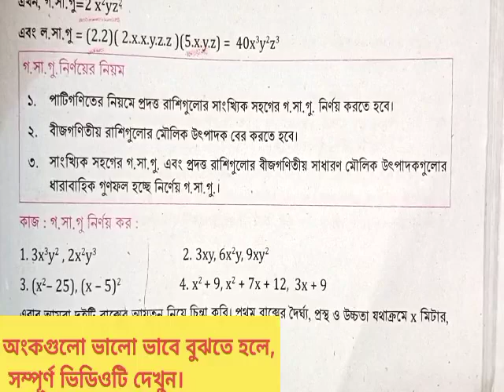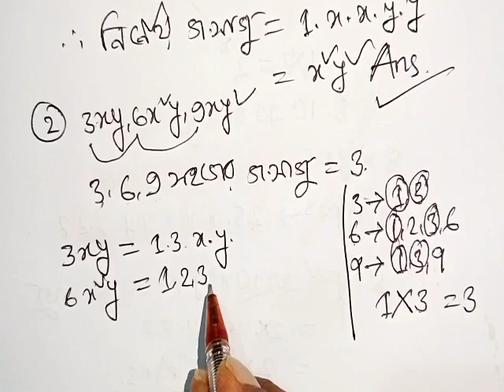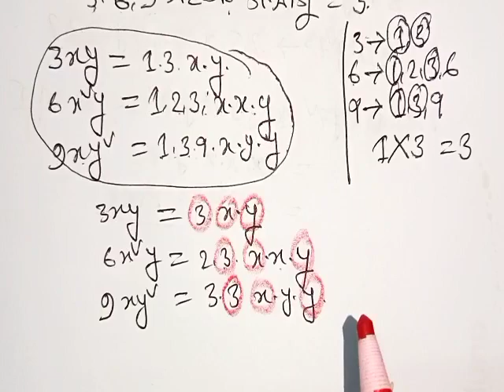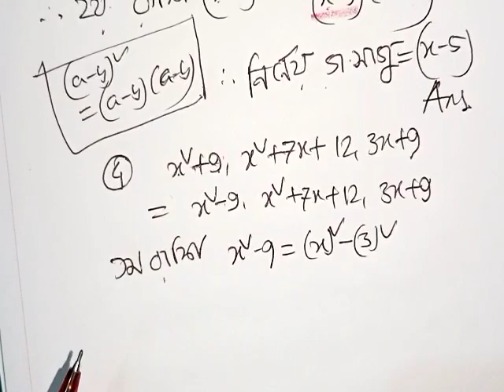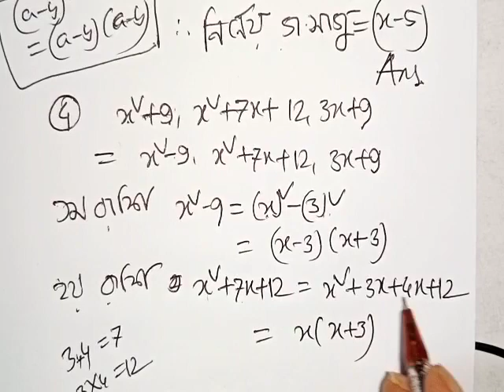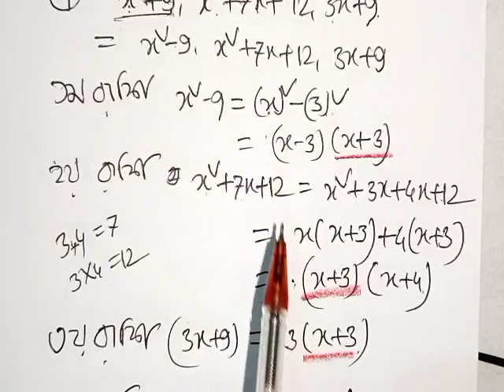অজানা রাশির উৎপাদক,গসাগু ও লসাগু।সপ্তম শ্রেণির গণিত। class seven math। Class 7 math 2023,ajana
অজানা রাশির উৎপাদক,গসাগু ও লসাগু।সপ্তম শ্রেণির গণিত। class seven math। Class 7 math 2023,ajana rashir utpadok, losagu, gosagu

Playlist থেকে আগের ক্লাসের ভিডিও গুলি দেখে নাও
সপ্তম শ্রেণীর গণিত। সপ্তম শ্রেণীর গণিত ২০২৩। class seven math 2023।অনুপাত সমানুপাত। class seven math book 2